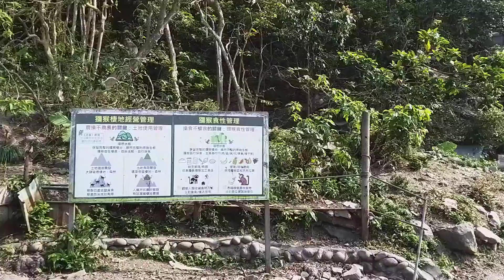台南旅遊 台南南化烏山獼猴保護區